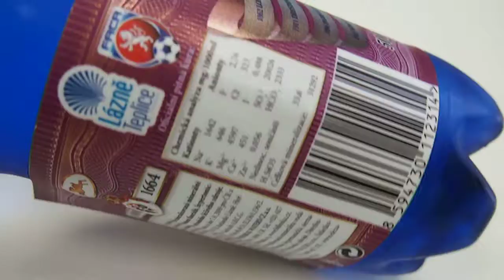Aluketové etikety pro BILINER SPRINGS - Zaječická hořká, zde ještě na původní lahvi 500 ml.